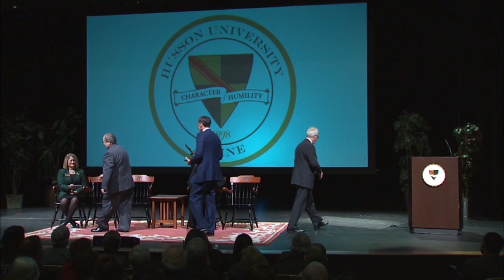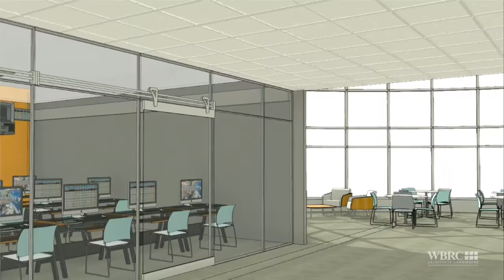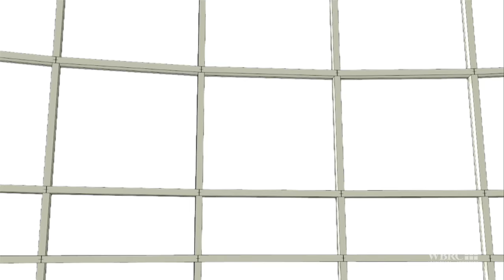Harold Alfond Foundation Gift Annoucement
Husson University students, faculty, staff, alumni, and members of the community filled the Gracie Theatre today to celebrate the generosity of the Harold Alfond Foundation. The event featured tributes delivered by U.S. Senator Susan Collins, Husson President Dr. Robert A. Clark and Greg Powell, Chairman of the Harold Alfond Foundation as they announced the Foundation’s $4 million matching gift toward the construction of a new College of Business building on Husson University’s Bangor campus.